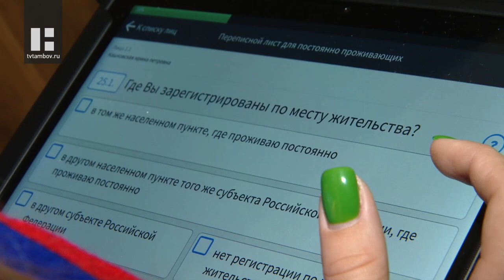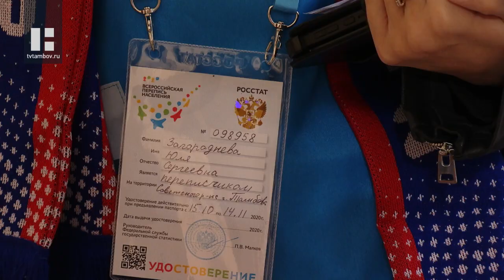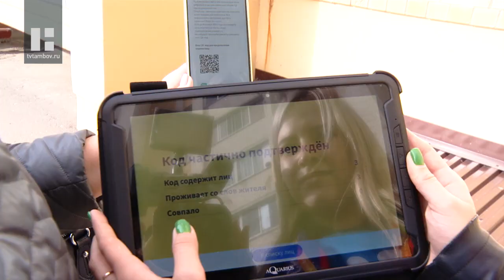Переписчики Тамбовской области в своей работе применяют цифровые технологии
Перепись населения-2021 продолжается. Напомним, принять участие в масштабном сборе данных можно тремя способами: на портале госуслуг, посетив переписной участок или встретив переписчика у себя дома. Кстати, начиная со вчерашнего дня, переписной персонал уже в пути.